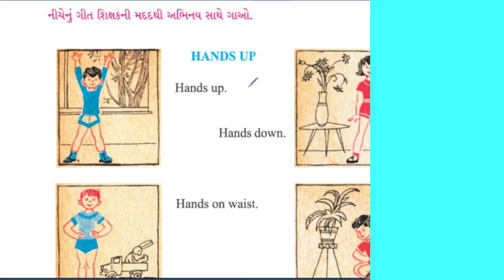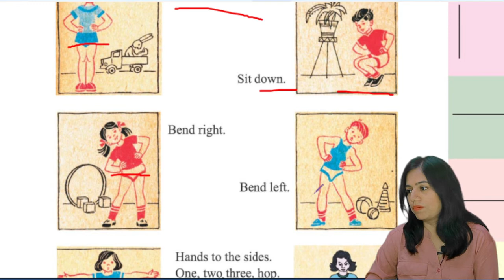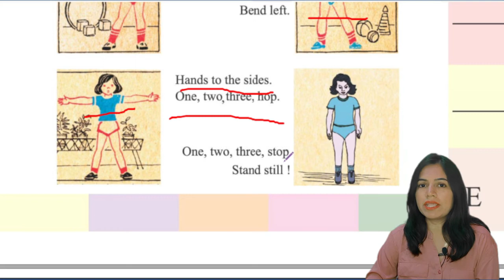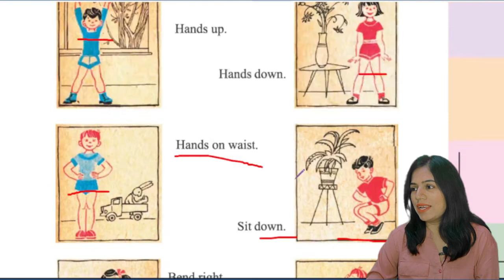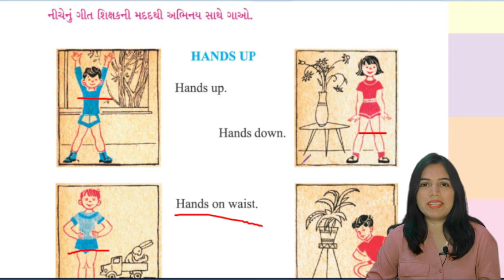Std 4 | Unit -1 | Activity - 5 | Hands Up - Gujarati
Std 4 | Activity - 5 |  Hand Up - Gujarati

In this video you will learn about Std 4 | Activity - 5 |  Hand Up - Gujarati

You can buy these products from the below links:
DOMS X1 Pencil 10 Pcs
Pencil Box - Pack of 4, Multi-ColorL
Boya BYM1 Mic